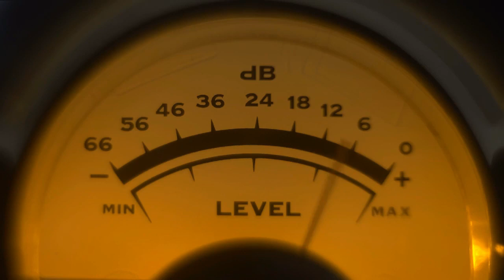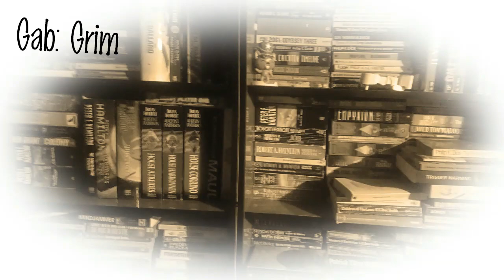Harry Hooton - Problems are Flowers and Fade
Interestingly prescient fellow this Hooton, as this excerpt from 'Problems are flowers and fade' shows.

share2steem share2steem